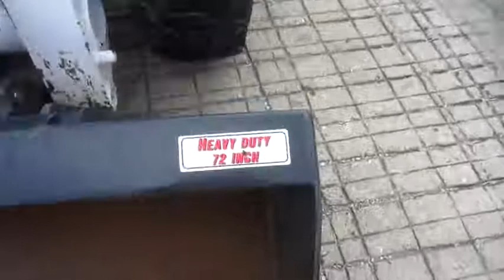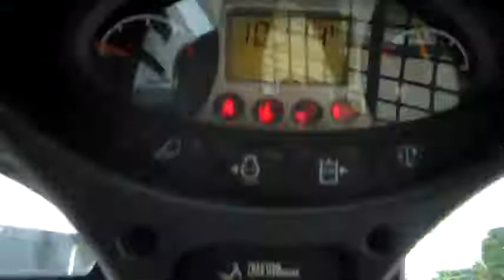'15 Bobcat S770 4556 1 of 2